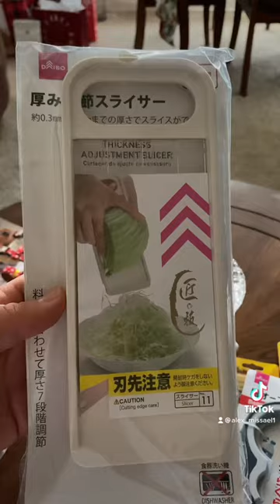Daiso Japan Haul